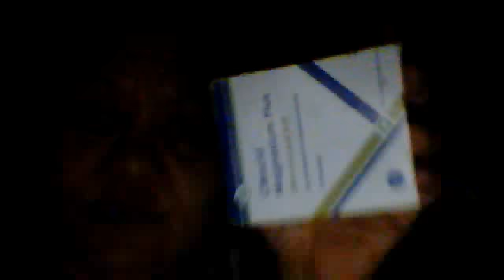bekفيديو كاميرا ويب من 5 أبريل، 2013 18:53